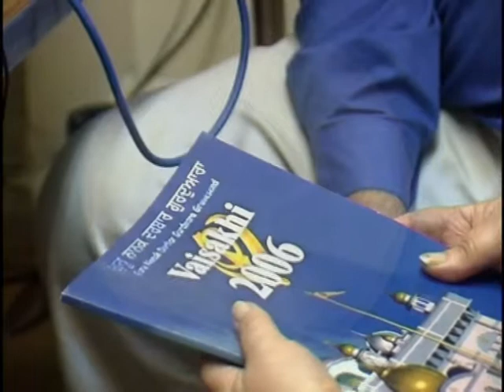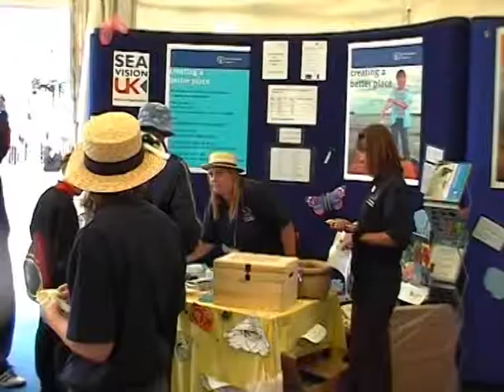Environment Agency -- historic recruitment film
This historic recruitment film was made for the Environment Agency's Southern Region in 2006. At the time the Agency wanted to change the age and ethnic composition    of its staff. The Agency's Southern Region was dissolved in 2011.